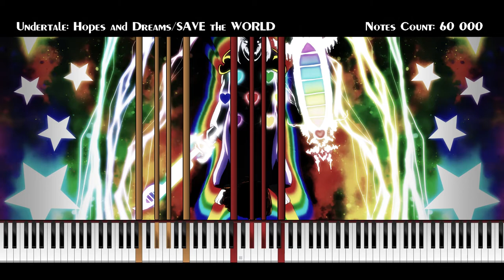【BlackMIDI】Undertale - Hopes and Dreams/SAVE the WORLD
✔Soundfont: Z-Doc Piano Fantasy Mode
Song Name: Undertale: Hopes and Dreams/SAVE the WORLD

- VIDEO TECHNICAL INFORMATION:
MIDI Filename : Impossible Piano - Undertale - Hopes and Dreams & Save the World.mid
MIDI Size : 477 Ko
MIDI Note Count : 60 000
MIDI Program : Piano from Above 1.1.0
Recording Software: Fraps Licenced Edition
Editing Software: Adobe Premium Pro CC
Video Framerate: 60 fps
Video Format: H.264 1920 x 1080
Audio Format: AAC 320 Kbits/s, 48 kHz, Stereo
Video Size: 1.19 Go

- COMPUTER SPECS
CPU: Intel(R) Core(TM) i5-3470 CPU @ 3.20GHz, 3200 MHz
RAM: 16.0 Go
GPU: NVIDIA GeForce GTX 660
Windows 7 Home Premium Home Edition

Video Intro: I made it myself